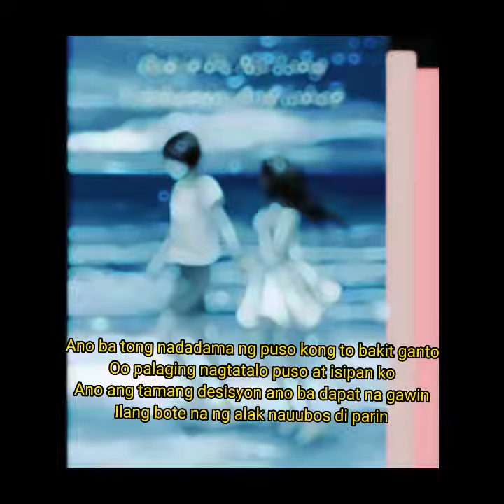Bakit di na lang totohanin ang lahat - Jheeflava x Cyy